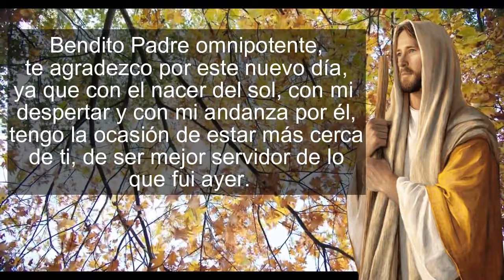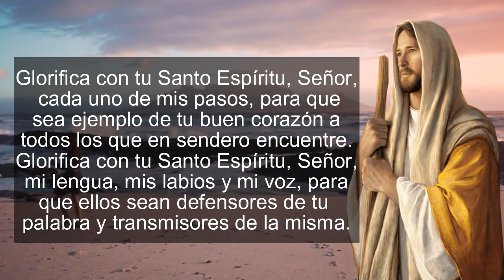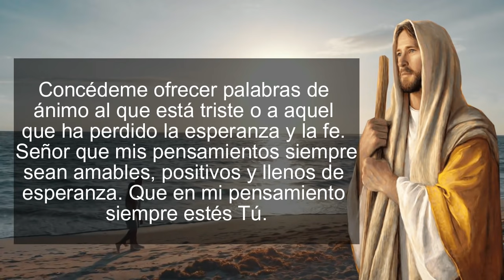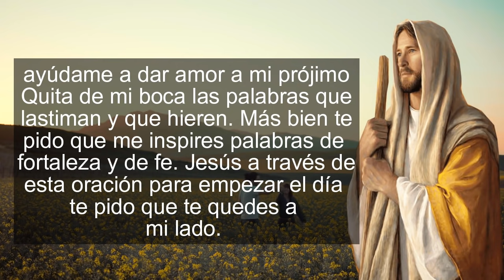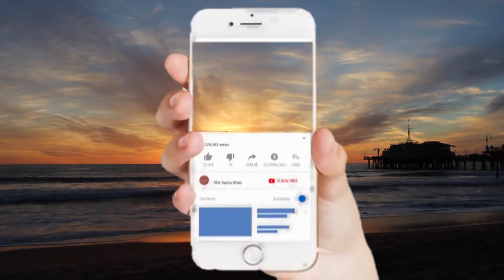Oración de la MAÑANA de hoy Domingo 18 DE JULIO 2021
HAz esta ORACION DEL DIA de hoy Domingo 18 DE JULIO para agradecer y recivir la BENDICION de DIOS PADRE.